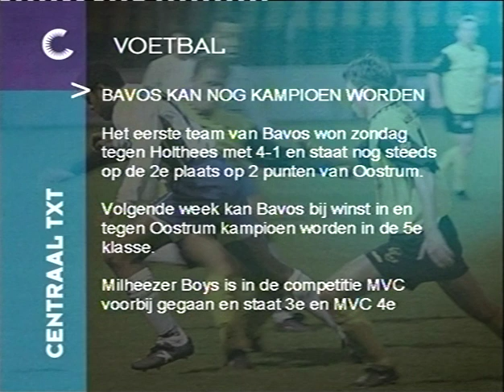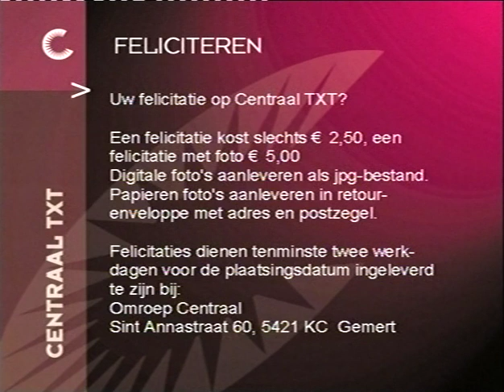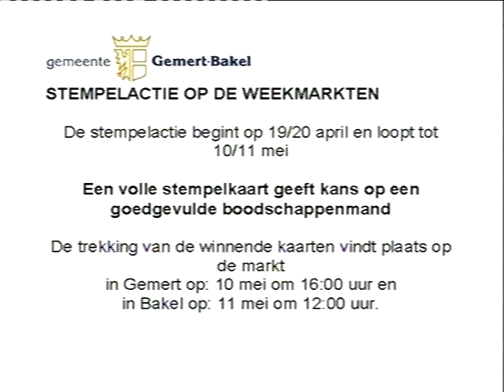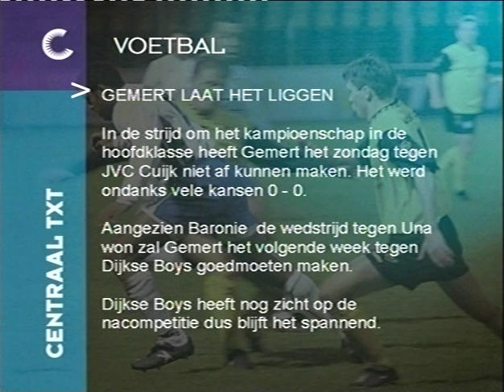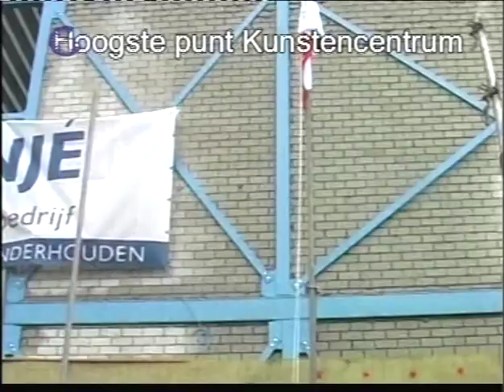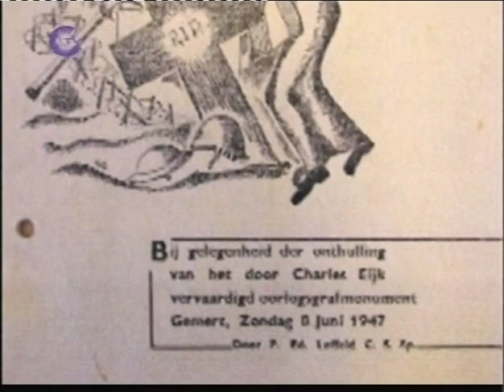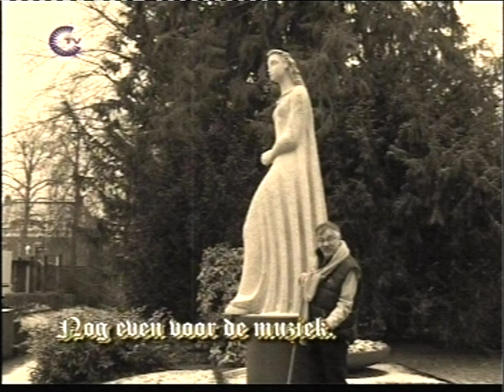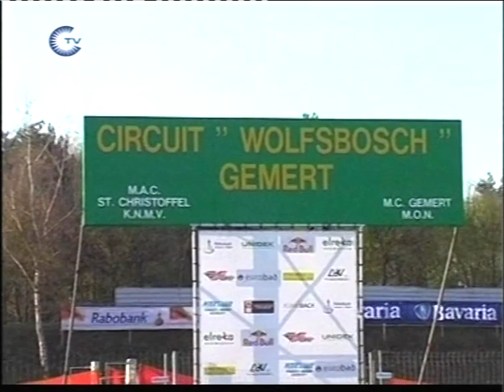=342= Frans Haegens: 2010 TV Koninkijke onderscheiding Jo Kosse Elsendorp 4 min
Frans Haegens: 2010 TV Koninkijke onderscheiding Jo Kosse Elsendorp 4 min